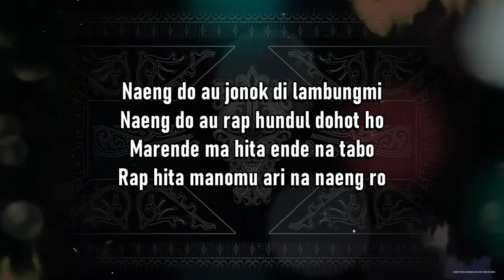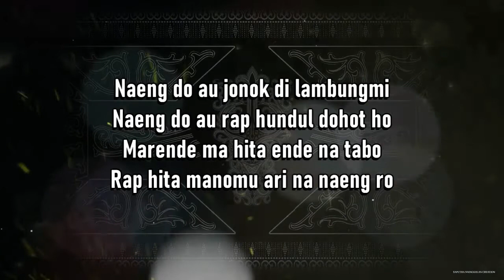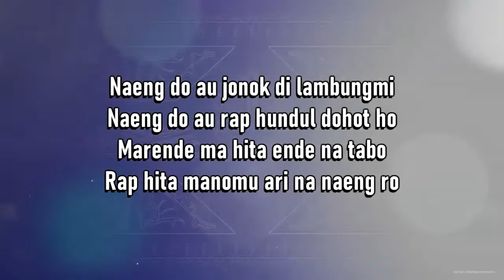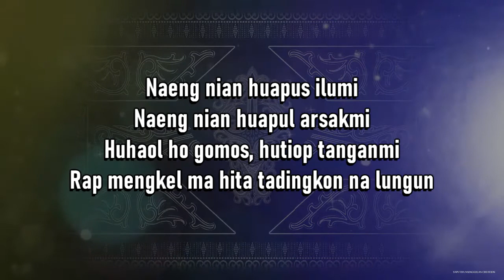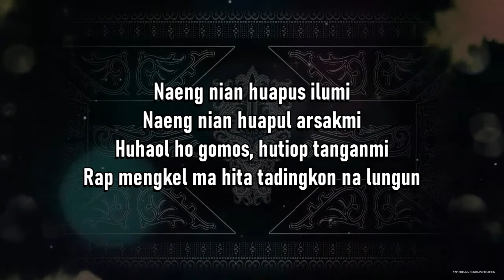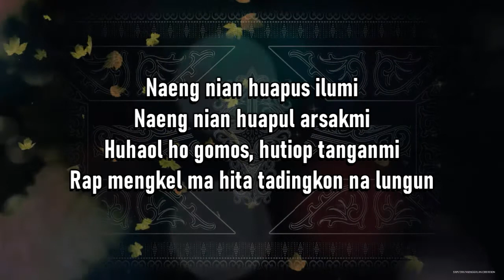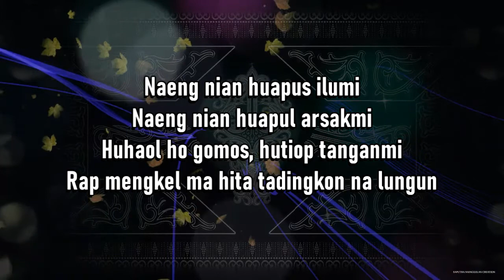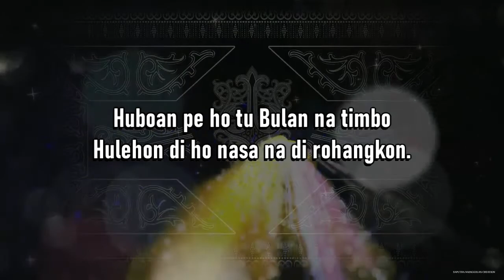Huboan Pe Ho Tu Bulan (Karaoke Higher Keys) Cipt. Dakka Hutagalung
Nada dasar Do = D overtune E (Higher keys).

NADA MIDDLE, NADA LOWER DAN NADA HIGHER.

Lirik:

Naeng do au jonok di lambungmi
Naeng do au rap hundul dohot ho
Marende ma hita ende na tabo
Rap hita manomu ari na naeng ro

Naeng nian huapus ilumi
Naeng nian huapul arsakmi
Huhaol ho gomos, hutiop tanganmi
Rap mengkel ma hita tadingkon na lungun

[REFFREIN]
Dok tu au, dok tu au holong roham di au
Dok tu au, dok tu au na olo ho di au
Huboan pe ho tu Bulan na timbo
Hulehon di ho nasa na di rohangkon

[MUSIC] [Overtune]

Terjemahan:

Aku selalu ingin ada di sisimu
Aku selalu ingin duduk berdua denganmu
Bersama menyanyikan gita indah
Bersama menikmati hari berdua

Aku selalu ingin seka air matamu
Aku selalu ingin redakan kecewamu
Akan kupeluk tubuhmu, kugenggam jemarimu
Kita tertawa bersama, musnahkan segal pilu

[REFFREIN]
Katakan padaku, katakan padaku kau mencintaiku
Katakan padaku, katakan padaku kau ingin bersamaku
Pasti akan kubawa kau ke Rembulan di sana
Kuberikan segala yang ada padaku.

Salam Tampan!